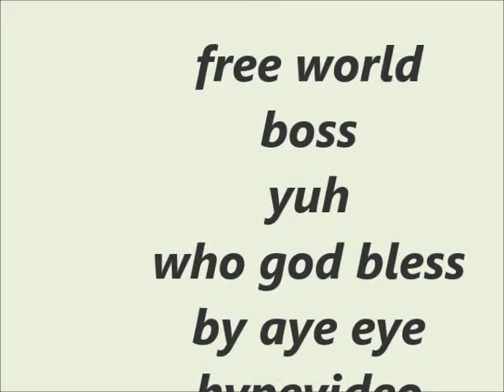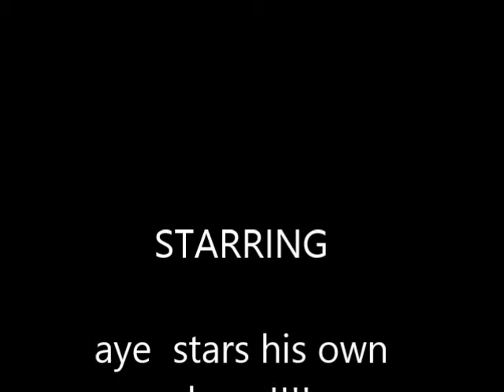bagga gyal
BEST OF THE BEST !! WHO CAN  TEST  TECHA??